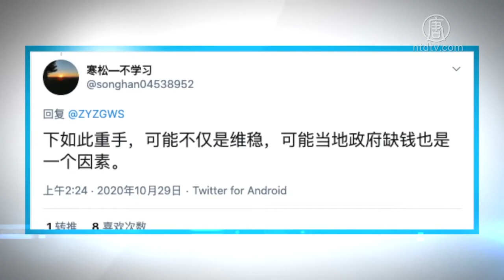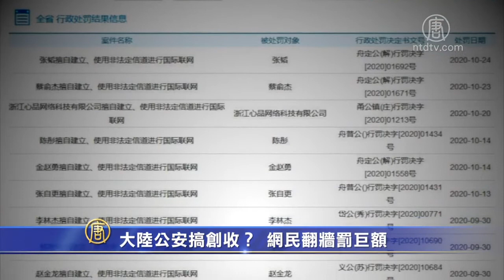大陆公安搞创收？ 网民翻墙罚巨额 720P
文章标题：大陆公安搞创收？ 网民翻墙罚巨额

【新唐人北京时间2020年10月30日讯】浙江一名网民日前因翻墙浏览维基百科被警方带走并处罚，引发舆论关注。随后网络曝光，网民翻墙还会遭到巨额罚款，这进一步引发外界质疑，大陆公安是否借此搞创收。

近期，有网友在社交媒体上发布多张“浙江政务服务网”处罚翻墙网民的公告。其中一个公告显示，网民“张韬”翻墙查阅维基百科资料，遭警方锁定后，在10月24号登门抓获。警方给予行政处罚，当场训诫“张韬”并责令立即停止连接国际网路。

事件引发舆论关注后，浙江紧急删除了相关信息。

10月29号，网上又流出一份浙江公安厅发布的处罚规定，其中说，在发现民众翻墙后：第一次给予警告，第二次罚款5000元以下，第三次罚款5000元以上、15000元以下。

有网友说：“下如此重手，可能不仅是维稳，可能当地政府缺钱也是一个因素。”也有网友说：“问题是体制内高官都翻墙，谁敢罚？只敢罚平头老百姓。”

旅美大陆民众王女士说，中共害怕民众知道真相，所以用尽手段阻止民众翻墙。

旅美大陆民众王女士 ：“国内区域网不管是微信微博删帖封号特别厉害，对于不公不义的事，对于那些抗争群体，中共很害怕民众知道，中国有那么多的人为灾难，比如疫苗致残，比如毒奶粉等等。中共当局更害怕民众知道一大群人在抗争，更害怕更多的民众加入抗争的队伍，推翻共产党的领导。”

翻查浙江省政务服务网，因“翻墙”遭处罚的案例，仅8月份就多达18例，在不到一年内约70例。

大陆民众李先生说，至少成千上万人因“翻墙”被处罚、警告，很多没公布出来。他抨击中共允许高官和五毛们翻墙，是典型的“只许州官放火，不许百姓点灯”。

大陆民众李先生：“他们翻墙出去是为了把他们的谎言圆起来，说的更像那么回事，然后，它（中共）不但要欺骗中国大陆的人，也要欺骗外面的人，然后它还要把一些信息从国外出口转内销，又拿回来又来骗人。”

李先生说，现在是网路时代，中共的洗脑已经失效，不管它怎么封锁打压，每天照样有大量民众翻墙看海外资讯。

新唐人记者陈汉、李韵、舒灿采访报导

然后人数。

大纪元

2005年1月12日